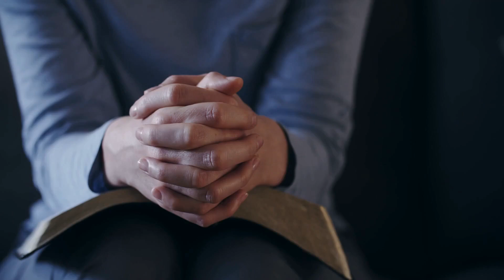Prayer for Unsaved Loved Ones | Save Your Unsaved Family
It’s natural to feel concerned and anxious when we think of our beloved family and friends who haven’t yet found their way to Jesus. While we may not have the power to change their hearts, we can tap into the mighty force of prayer to make a difference.

The act of prayer for unsaved loved ones offers us a profound connection to the Divine and allows us to pray for God’s guidance and intervention on their behalf. With this in mind, we have carefully compiled a selection of tailor-made Christian prayers for your unsaved loved ones.

Or have your prayer shared with Christians around the world